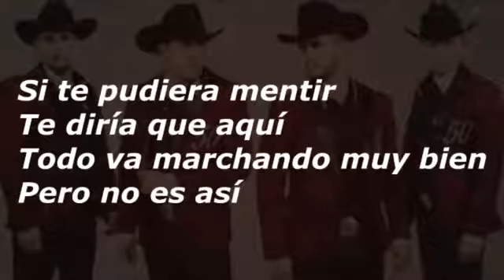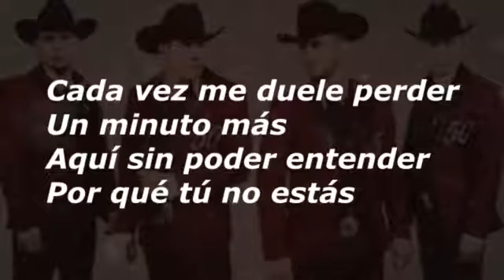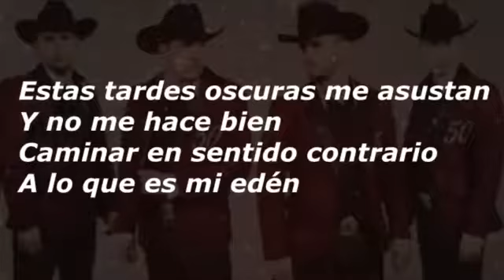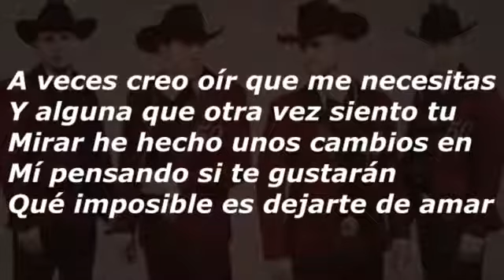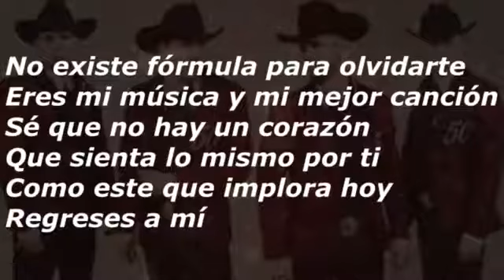Si te pudiera mentir Calibre 50